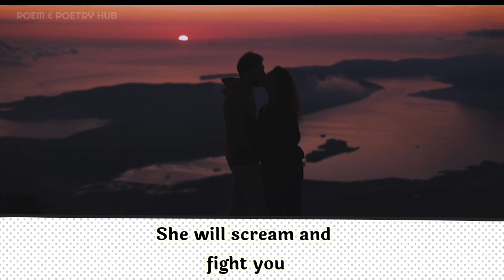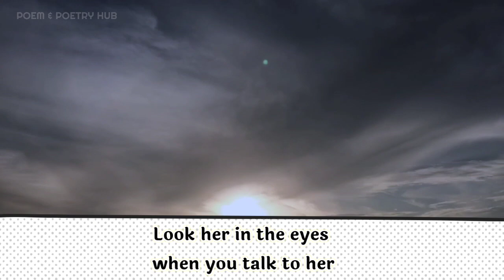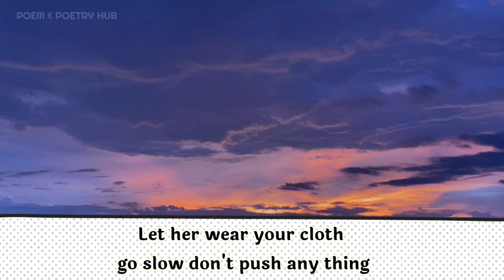PICK HER UP!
And Pretend you are going to through
her in the pool.
She will scream and fight you
But secretly she will be love it
Hold her hand while you talk
Hold her hand when you drive
just hold her hand and tell her. "

Thanks.